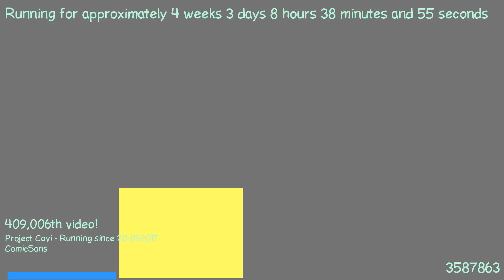1487659389 - Webdriver Cavi - H